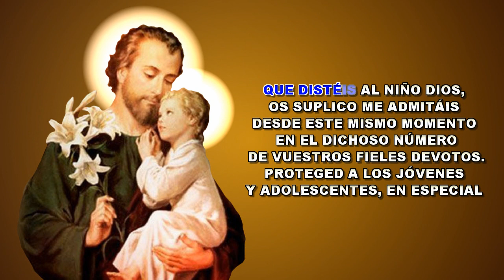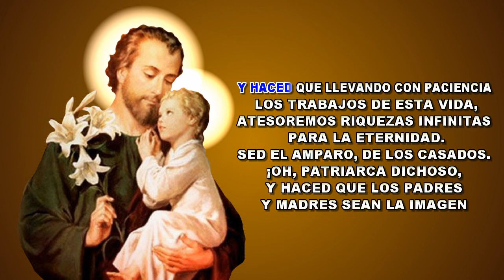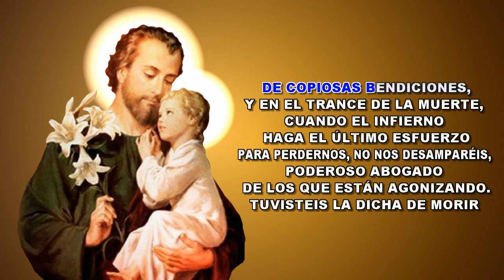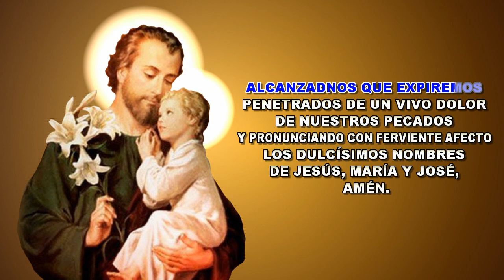ORACION A SAN JOSÉ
Hoy te rindo homenaje en el día de tu fiesta con ésta oración. Pidamosle a quien cuidó de Jesús y María nos ayude a cuidar nuestras familias y que nunca nos falte el sustento y la salud. Hoy mas que nunca tenemos que invocar a éste gran protector del mundo. Después de María , San José es el hombre mas cercano a Jesús.
Humilde y casto San josé ayúdanos en éste momento de incertidumbre y peligro. Amén